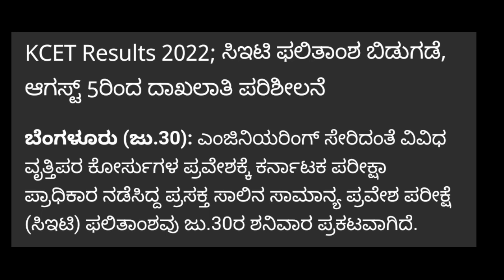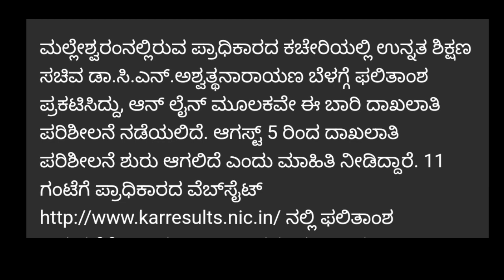KCET 2022 DOCUMENTS VERIFICATION SCHEDULED|KEA|KCET LATEST UPDATE|students solution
Upi id:hatersvtu@ybl

kcet document verification 2021 documents required,
kcet agriculture documents verification,